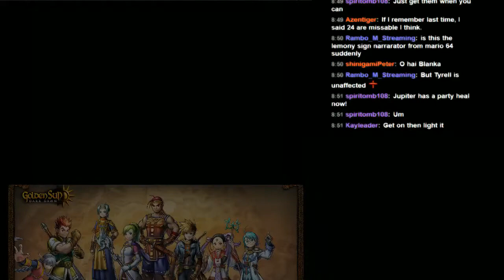MK404 Plays Golden Sun: Dark Dawn PT5 - Carving a Path Backward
Listen I just wanted to go back okay